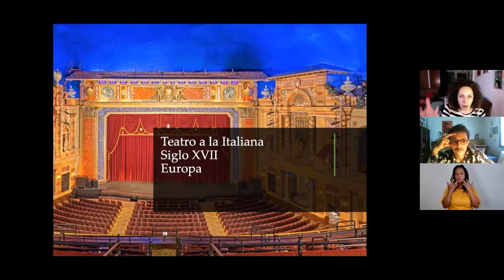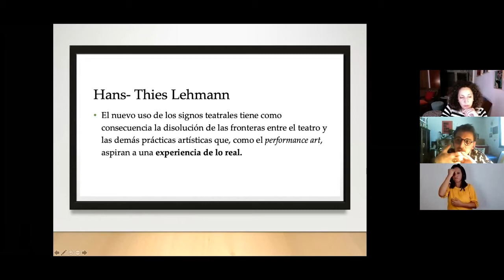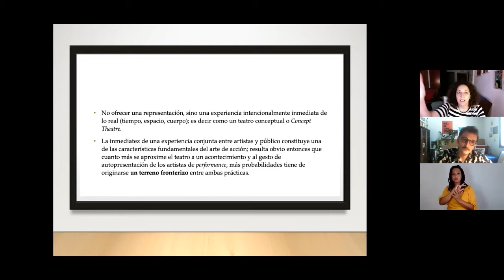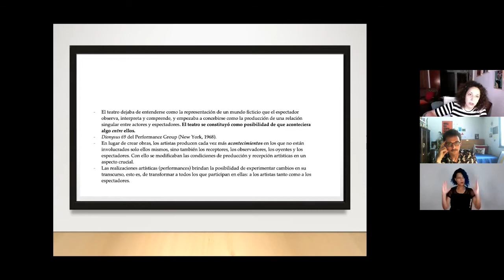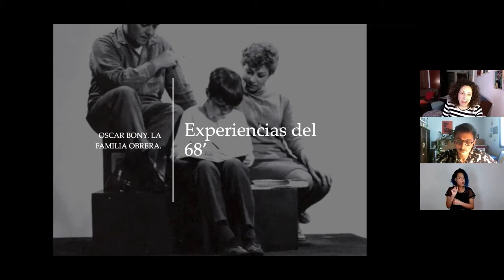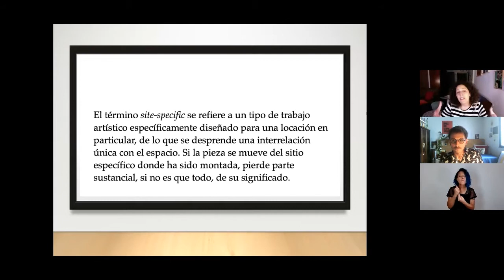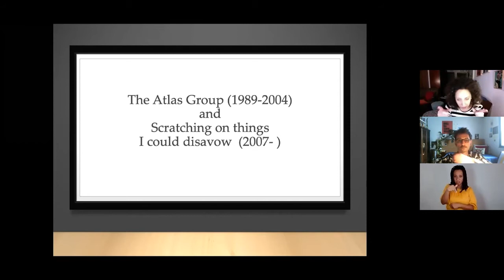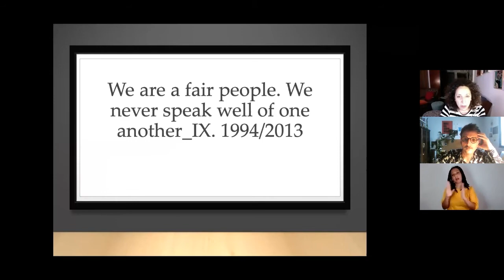A palestra-performance na dramaturgia contemporânea - Com Cynthia Edul e Ariel Farace (Buenos Aires)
Complexo Sul 2020
Com Cynthia Edul e Ariel Farace - Panorama Sur (Argentina)

Provocação: Renan Ji
Mediação: Daniele Avila Small

Sinopse: Será apresentada uma contextualização da palestra-performance a partir da virada performativa dos anos 1960, considerando antecedentes na Argentina e em outros países, bem como uma análise do trabalho de artistas libaneses como Walid Raad e Rabih Mroué. A partir daí, colocam-se algumas perguntas sobre o lugar do artista na cena contemporânea.

COMPLEXO SUL 2020

Elaborada pelo coletivo carioca Complexo Duplo e pela revista Questão de Crítica em diálogo com o Goethe-Institut Rio de Janeiro, a Complexo Sul - Plataforma de Intercâmbio Internacional é lançada em dezembro de 2018 em diálogo com três projetos já existentes em outras cidades latino-americanas, realizados em parceira com o Goethe-Institut: a Movimiento Sur, dedicada à dança contemporânea e que acontece em Valparaíso e Santiago, no Chile; a Experimenta/Sur, realizada em Bogotá, na Colômbia, que investiga a criação teatral em diálogo com outras artes; e a Panorama Sur, que se dá em Buenos Aires, na Argentina, mas também em outras cidades latino-americanas, e é voltada para a escrita dramatúrgica.

A Complexo Sul é uma plataforma de intercâmbio internacional para artistas da cena, que pretende colaborar para o desenvolvimento do trabalho criativo tomando a encenação, a dramaturgia e o pensamento crítico como faces de um mesmo trabalho, como um órgão complexo, cujas partes são interdependentes. Os diretores artísticos do Complexo Duplo, Felipe Vidal e Daniele Avila Small, associados ao curador e produtor Paulo Mattos, são idealizadores e curadores do projeto. Com a criação desta plataforma no Rio de Janeiro, o Brasil se inscreve em um relevante circuito de iniciativas latino-americanas, voltando-se para o continente do qual faz parte, mas com o qual pouco dialoga, pelo menos no que diz respeito à cultura teatral.

A primeira edição, em 2018, foi realizada no Sesc Copacabana e teve como foco a reunião entre as plataformas, promovendo também um espaço de compartilhamento de projetos entre artistas da cena com integrantes da Complexo Sul e do Panorama Sur.

A programação da Complexo Sul deste ano, que será toda online, é dedicada à reflexão e experimentação da linguagem da palestra performance.

A segunda edição acontece em novembro e dezembro de 2020, tendo o Itaú Cultural, o Goethe Institut e o Consulado Geral da República Federal da Alemanha no Rio de Janeiro como realizadores.

A primeira parte da programação, de 02 a 17 de novembro, acontece no Palco Virtual do Itaú Cultural. A segunda parte da programação, que vai se realizar no canal do YouTube do Complexo Duplo, vai até 18 de dezembro.